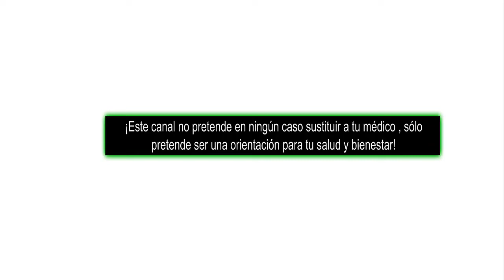ACIDO URICO ALTO / GOTA Consecuencias Tratamientos ana contigo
...y no te pierdas estos videos relacionados,sólo dale click al enlace